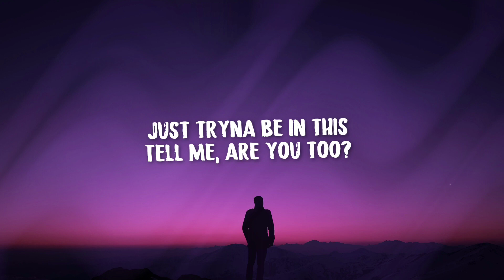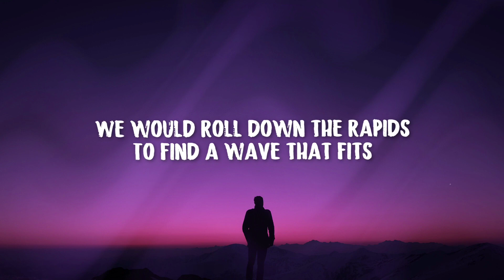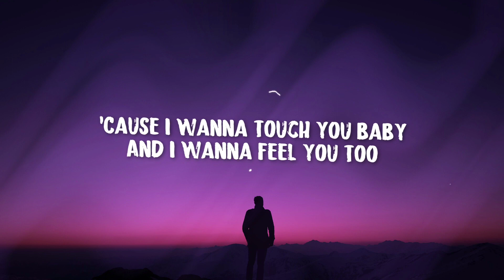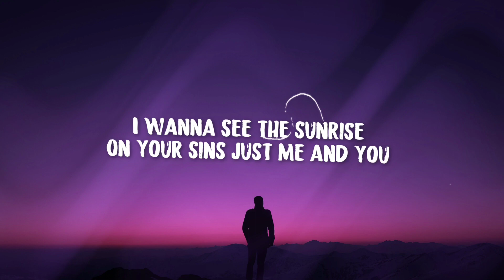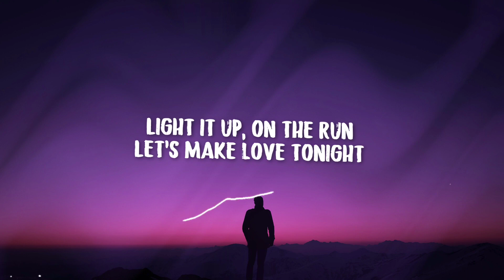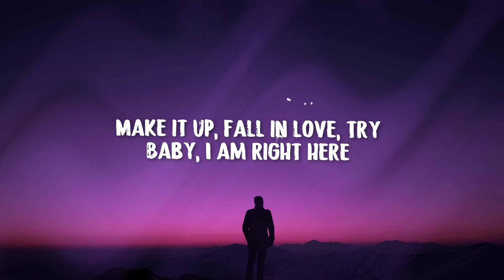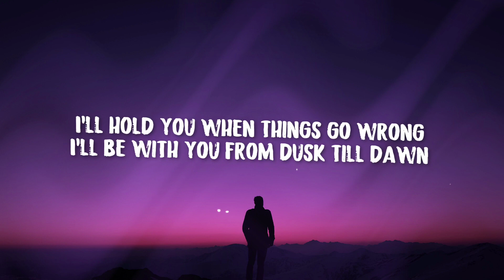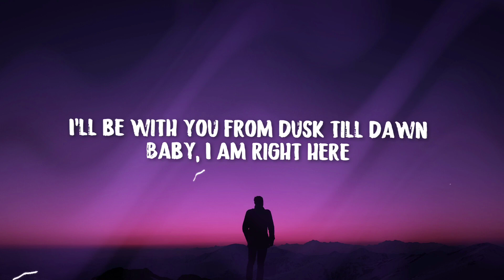Zayn - Dust Till Dawn ft. Sia (Lyrics)